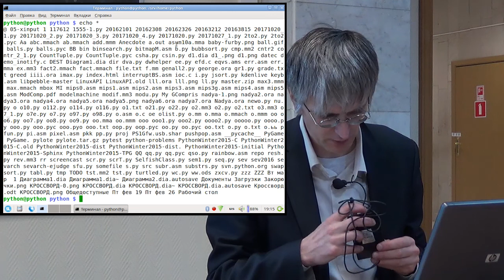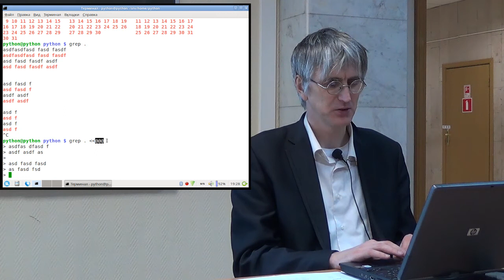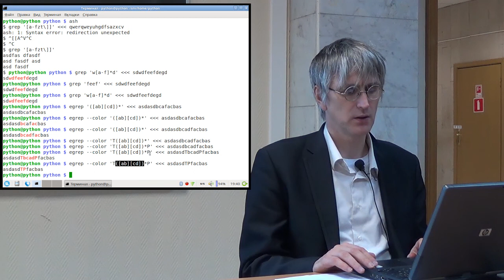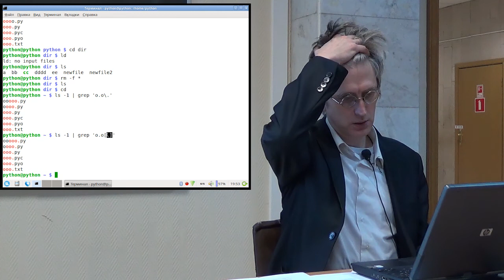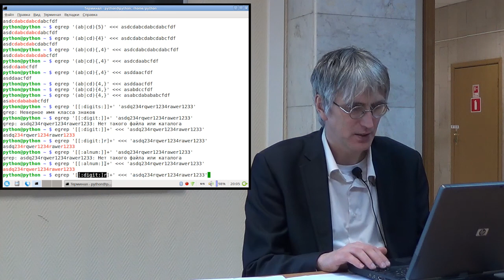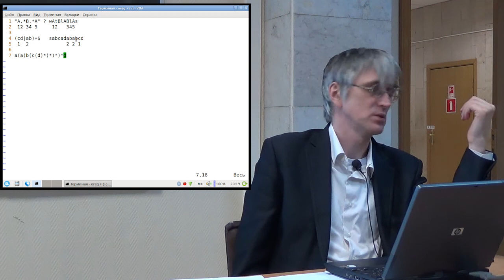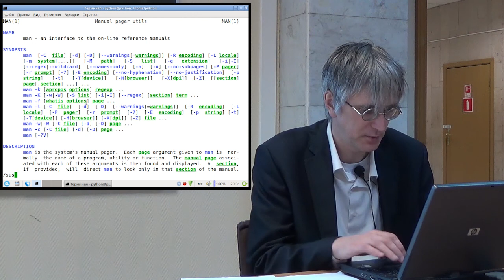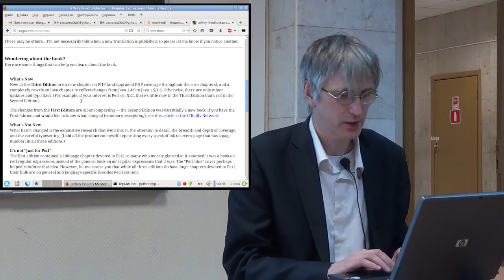[UNИХ] Программное обеспечение GNU/Linux — 06: Регулярные выражения (2017-11-08)